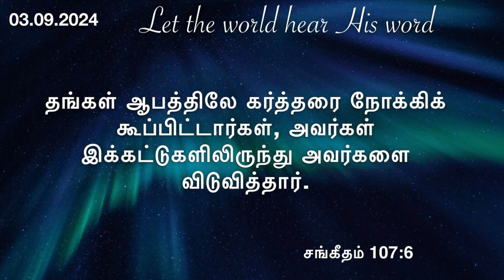சரியான நேரத்தில் கயிறு அறுந்தது|Daily devotionalin tamil by hepzibha edwin|3 September 2024